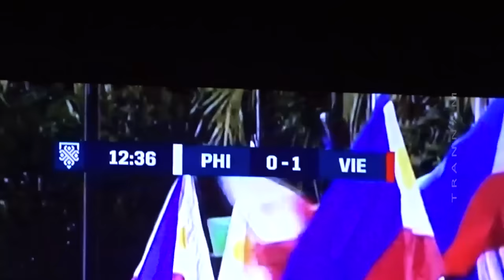3 Simple ways to make a Trumpet at home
In this video I will show you 3 Simple Ways To Make A Trumpet At Home.

I look forward to receiving your support by registering my channel.

- Magic Staff: https: // V = -oekc ...
- Intelligent Toy Mode: https: // V = Jelou ...
- Tone Flute [F]: https: // V = VNHWB ...
- Star 27mm Diameter PVC Pipe: https: // V = 3V01J ...

© Music in Videos Used From Copyrighted Music Providers.